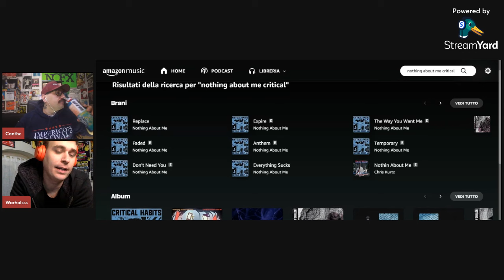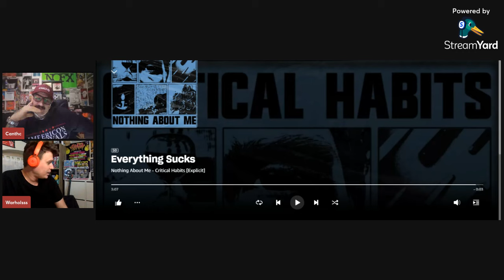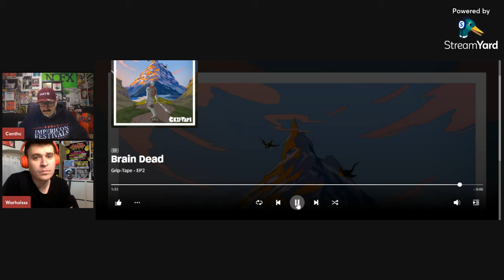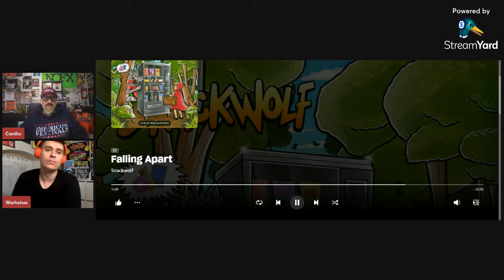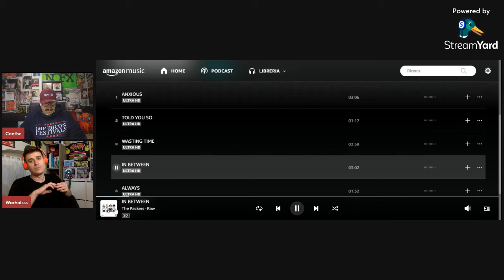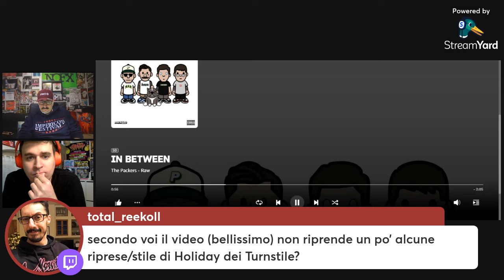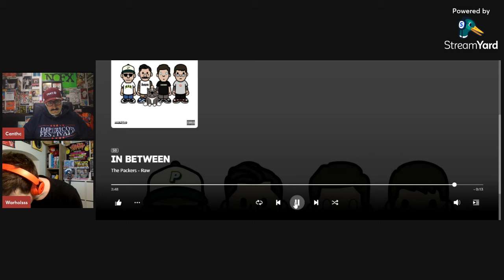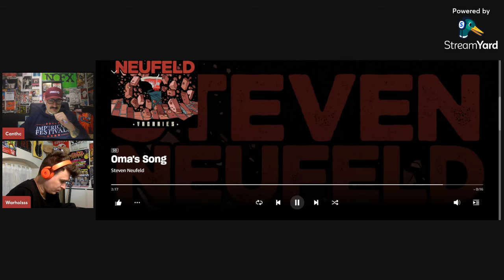5 uscite punk rock che forse vi siete persi!! ( DICEMBRE 2023)